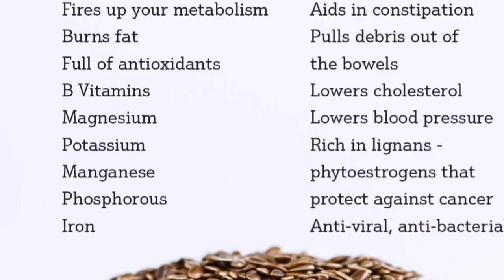Flax seed uses in tamil || ஆளி விதையை பயன்படுத்துவது எப்படி? Health benefits of Flax seeds || Podi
Shifa's kitchen
Flax seed uses in tamil
Flax seeds
Aali vidhai
Flax seed in weight loss